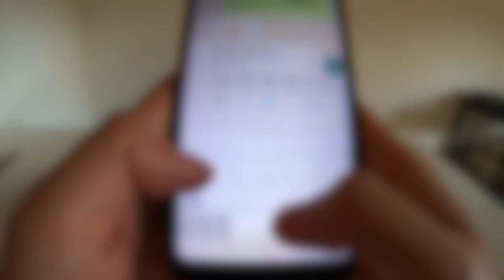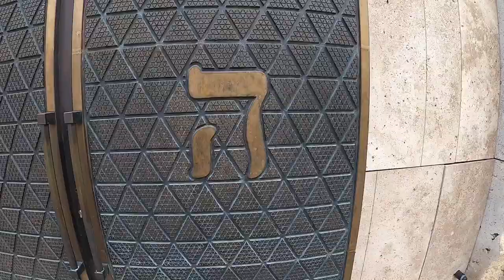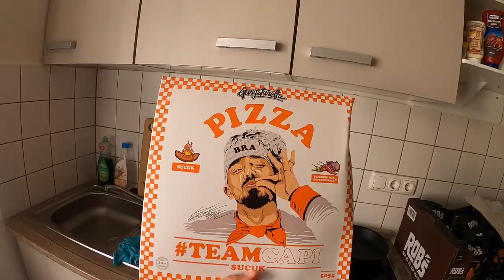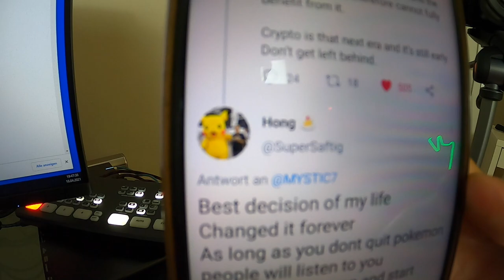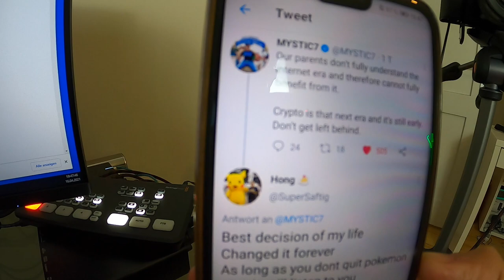MYSTIC7 HAT DAS MIT KRYPTO VERSTANDEN?! VLOG 16.04.2021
euda Vlogs sind zurück
und Mystic7 hat über Krypto getweetet